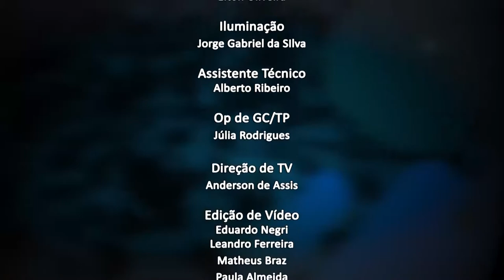Jornal da Alerj - 10/11/21